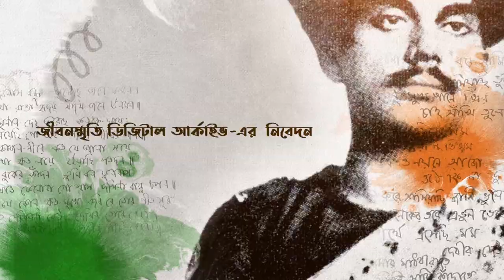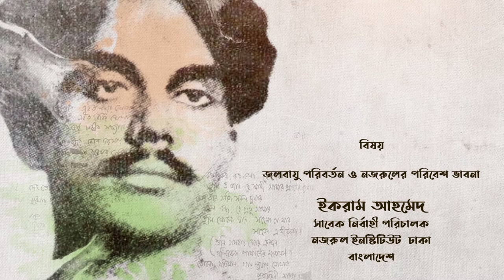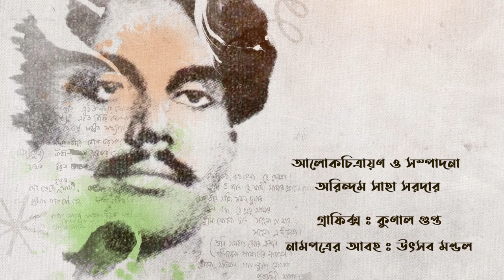Kazi Nazrul Islam | 44th Anniversary of Death 2020 | tribute by Jibansmriti Digital Archive| Ep 06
Episode 06
Ekram Ahmed   Bangladesh   Retired Executive Director, Nazrul Institute, Dhaka.

On the 44th anniversary of death of Kazi Nazrul Islam
JIBANSMRITI presents
OGO ANDHARER SATHI
This commemoration is dedicated to the memory of Brahmamohan Thakur, the most objective and most dependable researcher of Nazrul Sangeet.
Participants in songs and talks are eminent music artistes and speakers from Kolkata, Tripura and Bangladesh

Searching for research material, or, materials of general interest on the cultural aspects of Bengal? Watch on our youtube channel (JIBANSMRITI DIGITAL ARCHIVE) our programme boipoka bangali ( Bookworm Bengali). concept & direction : Arindam Saha Sardar, curator of Jibansmriti. Have a glimpse of rare books and periodicals culled from our Jibansmriti Digital Archive. Visit our archive at the address given below for rare books, periodicals, videos, pictures and many other research materials. We employ our expertise in making documentary and short films, digitizing rare materials, curating and organising exhibitions. Visit our archive at Uttarpara.
Official Tumblr blog link : Follow us on – Twitter link : Our official webpage : under construction Jibansmriti Digital Archive Founder : Arindam Saha Sardar Email : Mob : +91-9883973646 / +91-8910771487 Jibansmriti WhatsApp number : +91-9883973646 Acknowledgement : Our heartfelt thanks to every member and well-wisher of HINDMOTOR FOCUS and JIBANSMRITI. No part of this video may be reproduced, stored in a retrieval system, or transmitted in any form or by any means, electronic, mechanical, recording, screenshots of visual images or otherwise, without the prior written permission of both the copyright owner and the above publisher of this video. Published in Jibansmriti Digital Archive YouTube Channel.